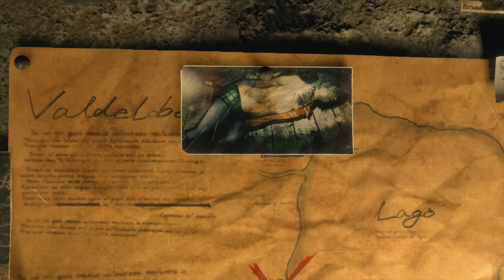#1【バイオハザードRE4】最高難易度PROFESSIONAL攻略：チャプター1～2【英語音声・原作BGM&SE】